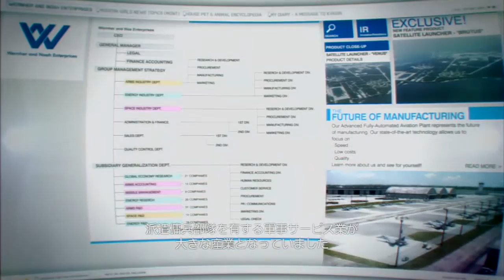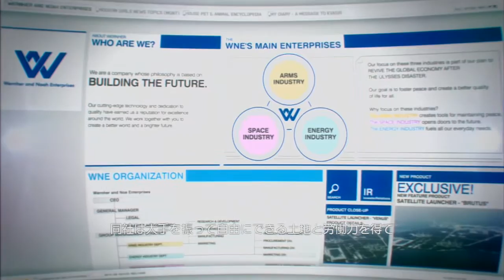エースコンバットインフィニティ | ミッション2 | 渡り鳥 -Great Migration-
これは私の日本語でエースコンバットインフィニティのキャンペーン。

インフォメーション:

ゲーム -　エースコンバットインフィニティ　(Ace Combat Infinity)
機体 - CFA-44 Nosferatu (Strigon Leader)
レベル - 2 渡り鳥 (Great Migration)
オペレーション - Bird Hunt
日付 - 1300時 15日 5月 2019年
ロケーション - 西インド諸島
✈ Check my Facebook page! フェイスブックもチェックしてね！